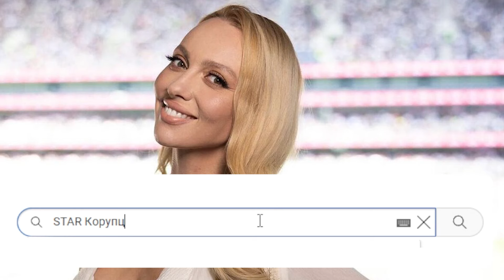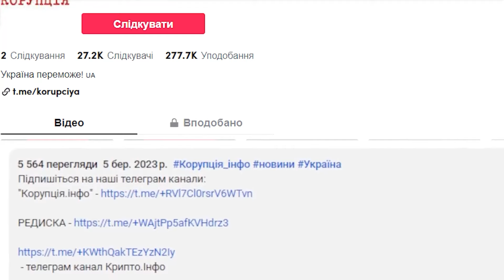Полякова, це просто ФУ! Клопотенко відкрив карти - розніс в пух і прах: Оля зганьбилась. Жесть!